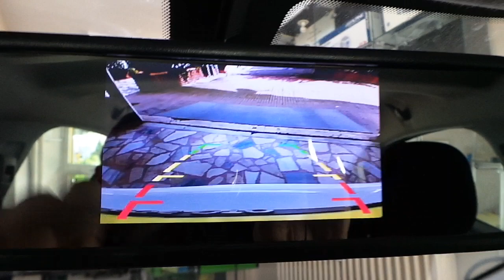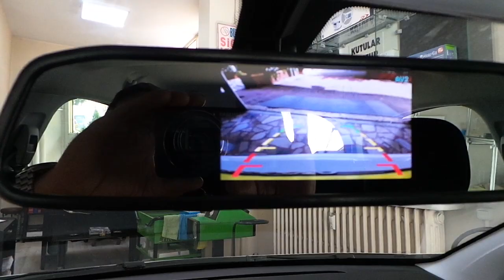Peugeot 208 pejo 208 4,3 inç Dikiz ayna monitör geri görüş kamera ve sesli park sensör uygulaması